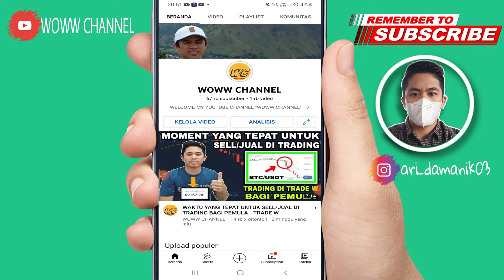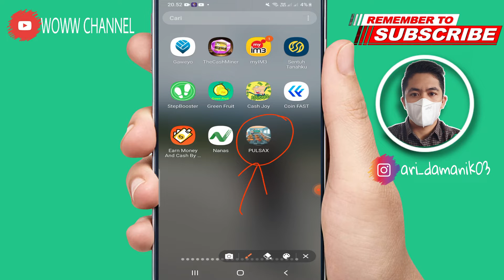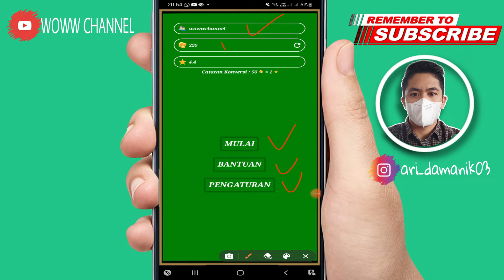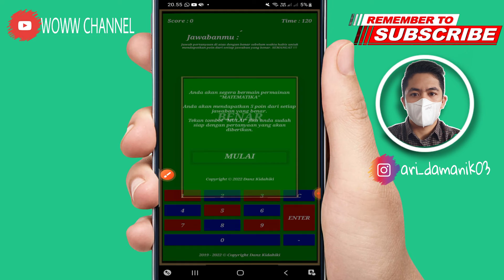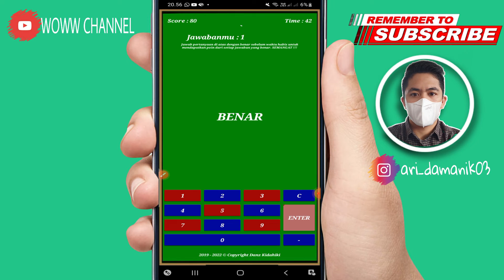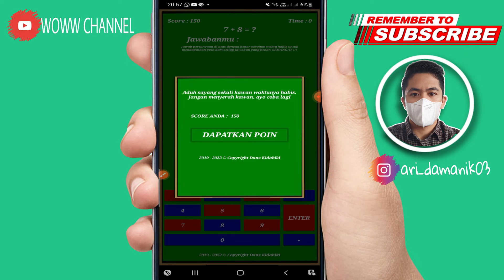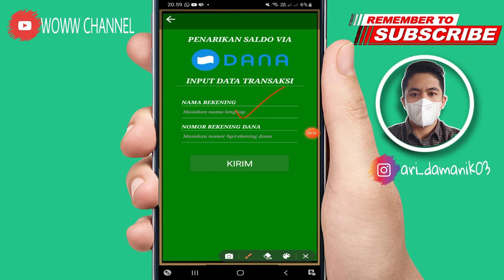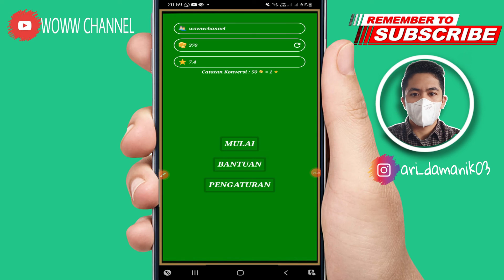Keren Bangat !! Cuma Jawab Soal Matematika Dibayar 10K Hingga 100K Setiap Hari - Apk Penghasil Dana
1. Like Video ini
2. Share video ini
4. komentar positif dan
5.cantumkan no dana kalian
semoga beruntung

✅Daftar Aplikasi = ada di dalam video
✅Kode = tanpa undang teman

ADA DANA KAGET (BANTU LIKE ya  BOSKU)

aplikasi pulsax
review pulsax
daftar pulsax
withdraw pulsax